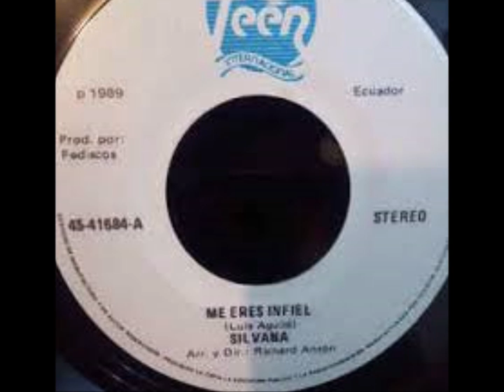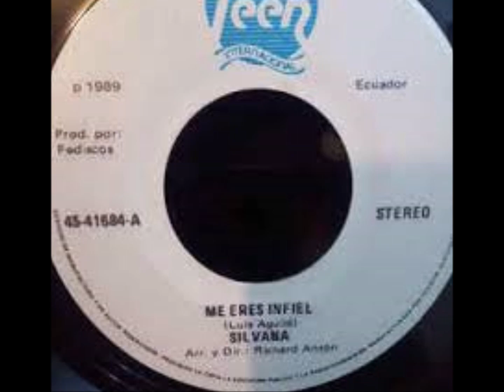CLASICAS DEL AMOR 1436 SILVANA IBARRA - ME ERES INFIEL